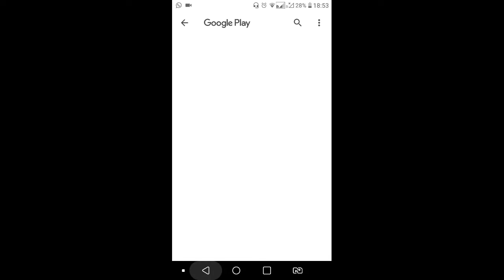Special OPS Multiplayer (Counter Striker) Celular